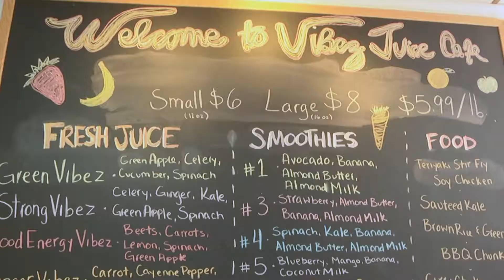Business Watch: Vibez Vegan